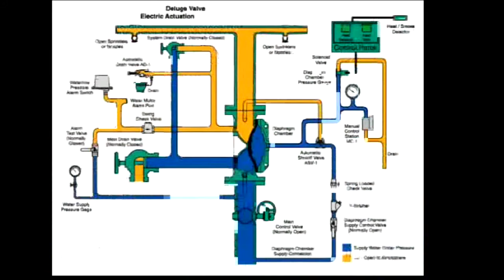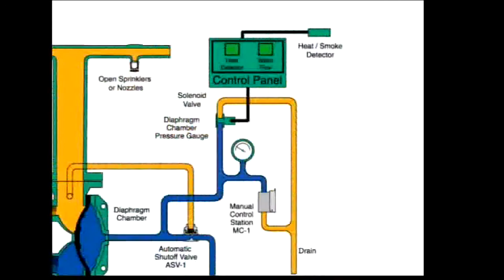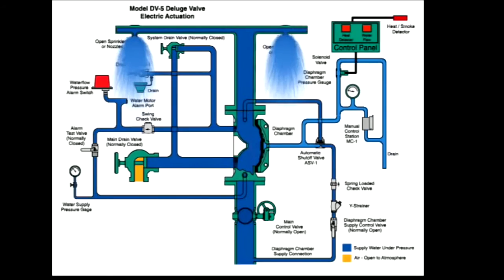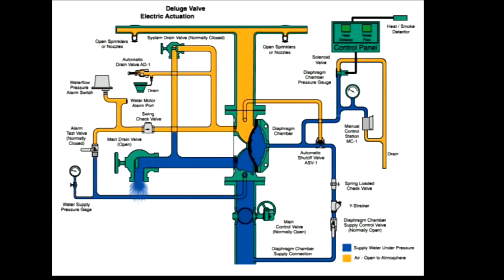Deluge System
Deluge System for fire fighting System